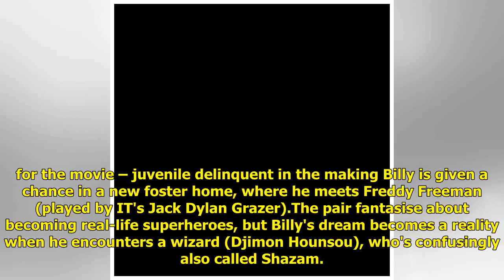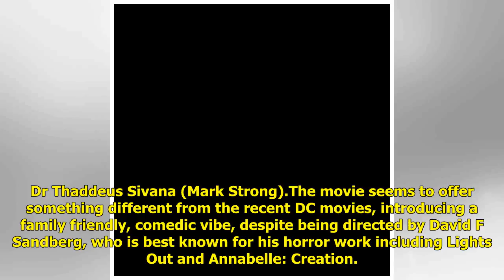DC's Shazam! unveils its first trailer at Comic-Con 2018